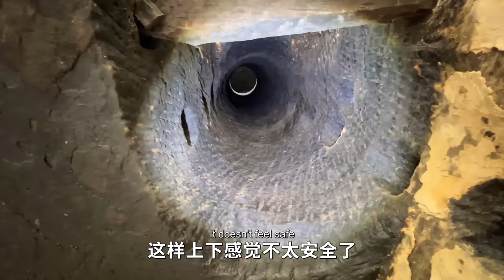陕西悬崖上开凿的洞穴，历时1000多年，洞外的20米悬梯更暗藏玄机！【行迹旅途中】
拍摄地点：陕西旬邑县
陕西一悬崖发现神秘山洞，整座大山都被掏空，这里隐藏了什么秘密